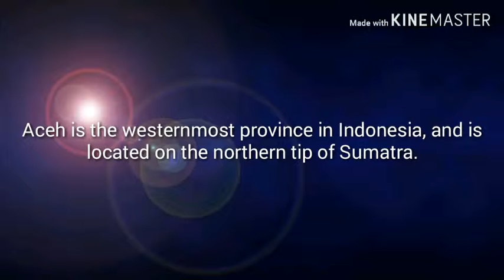Logo Regency & Citizen/Kabupaten & Kota in Provinces Aceh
Aceh (/ˈɑːtʃeɪ/) is a province of Indonesia, located at the northern end of Sumatra.Its capital and largest city is Banda Aceh.It is close to the Andaman and Nicobar Islands of India and separated from them by the Andaman Sea.Granted a special autonomousstatus, Aceh is a religiously conservative territory and the only Indonesian province practicing Sharialaw officially.There are ten indigenous ethnic groups in this region, the largest being the Acehnese people, accounting for approximately 80% to 90% of the region's population.
Special Region of Aceh
Native of : Indonesia
Provinces : Aceh
Population : 5,19million(2017)
Local language : Aceh, Singkil, Arabic jawi.